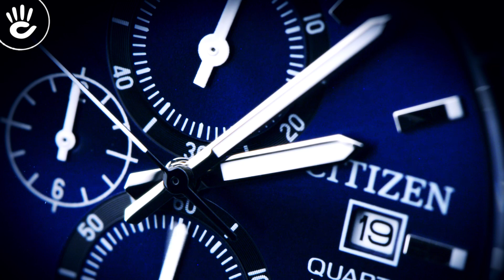Review Đồng Hồ Citizen AN3600-59L mặt số xanh size 44mm kiểu dáng 6 kim Chronograph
Mẫu Citizen AN3600-59L đầy vẻ nam tính với phần vỏ viền ngoài được thiết kế tạo hình viền số, đậm chất thể thao với vẻ ngoài đặc trưng có 3 nút điều chỉnh.

♪ Hotline tư vấn bán hàng: 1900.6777